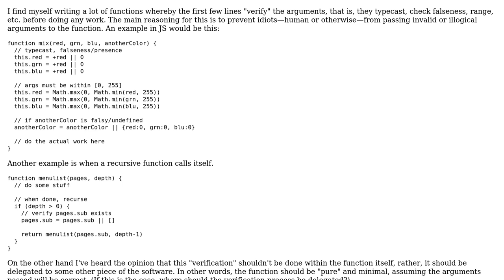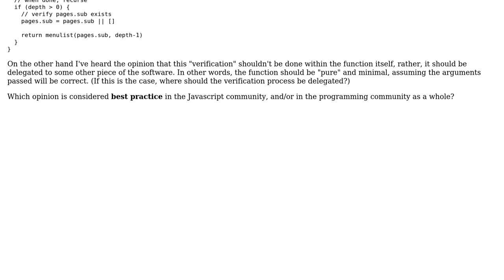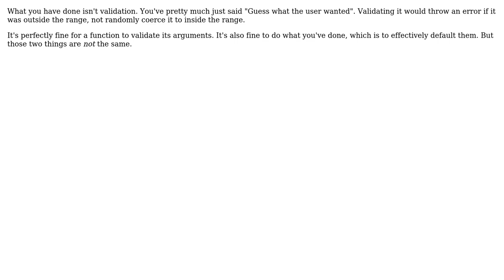Software Engineering: Is it bad practice to verify arguments passed to a function? (2 Solutions!!)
Software Engineering: Is it bad practice to verify arguments passed to a function?

With thanks & praise to God, and with thanks to the many people who have made this project possible! | Content (except music & images) licensed under CC BY-SA | Music | Images & others | With thanks to user gnasher729 user DeadMG user chharvey and the Stack Exchange Network Trademarks are property of their respective owners. You are responsible for your own actions.